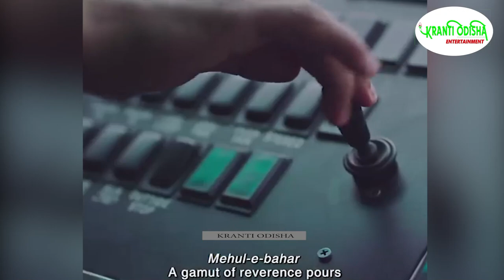THE || GREATEST || EDUCATION || IS || HUMANITY